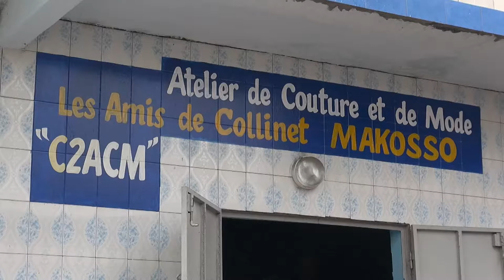CONCRETISATION DE L'UNE DES PROMESSES D'ANATOLE COLLINET MAKOSSO A LOANDJILI 1